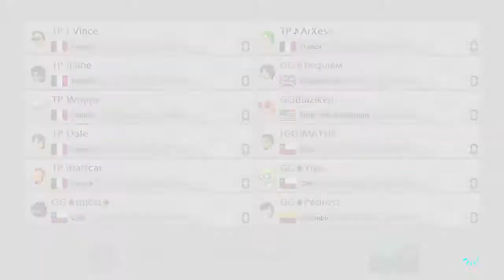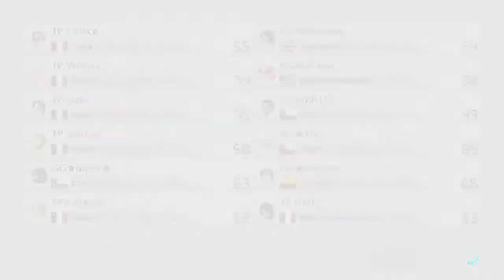[Mario Kart 8 Deluxe] War - 198 - TP vs GG : Vince et ses blagues...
Désolé la qualité audio n'est pas très bonne...